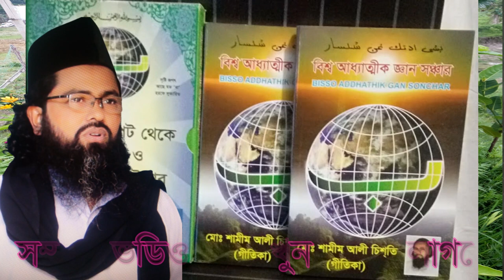বর্তমান পীরেরা ভক্তদের কি দেবে বিজ ,bortoman pirera vokto der ki debe janen be